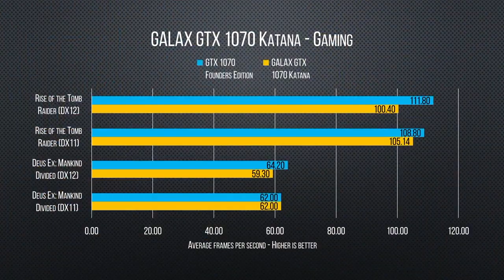linus tech tips except there's no tech tips